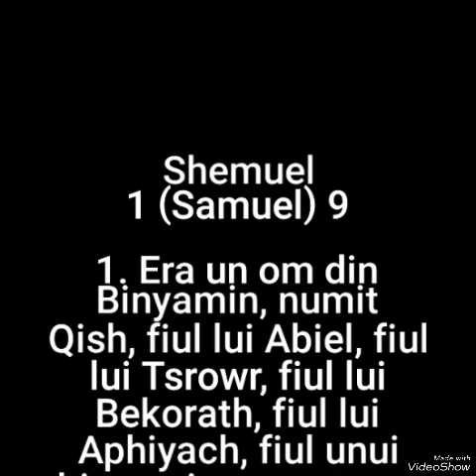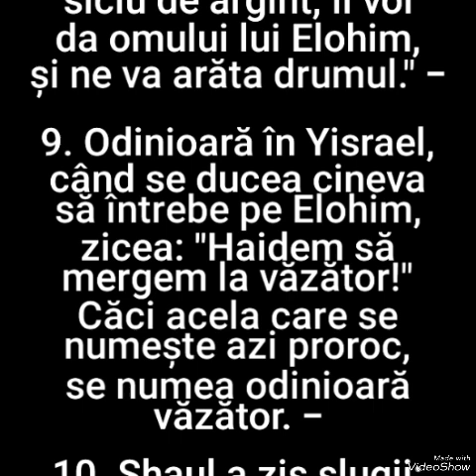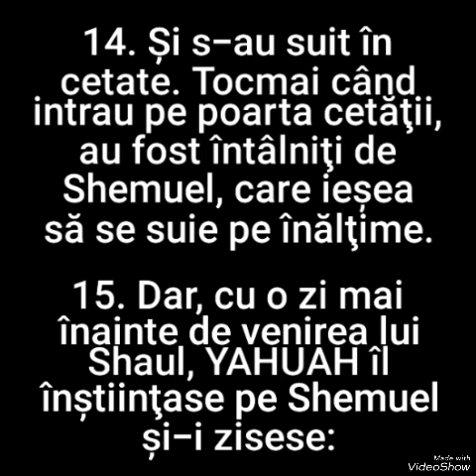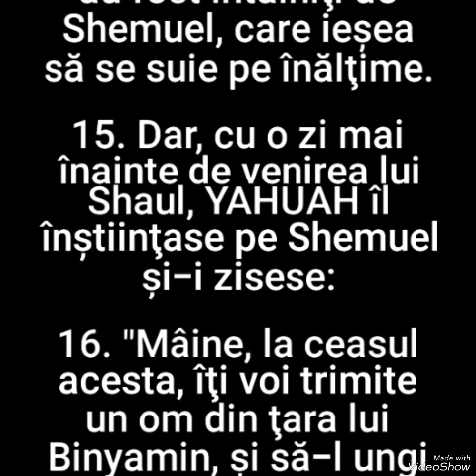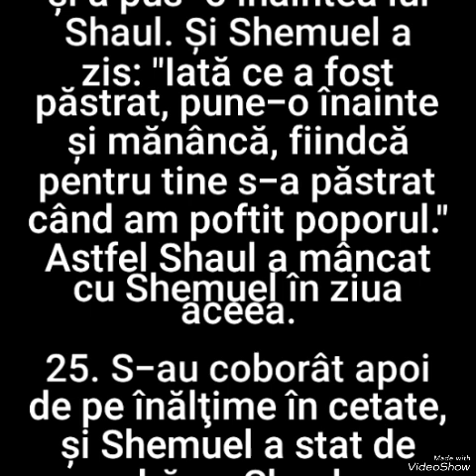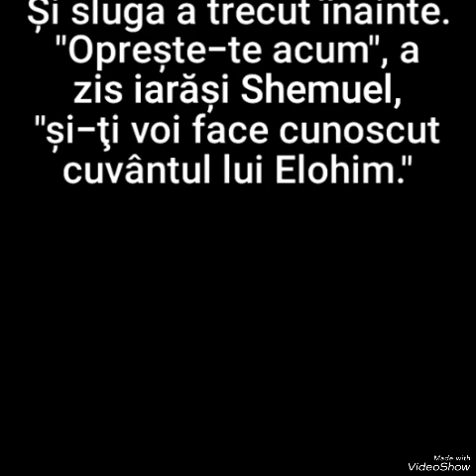252. 1 SAMUEL (SHEMUEL) CAPITOLUL 9